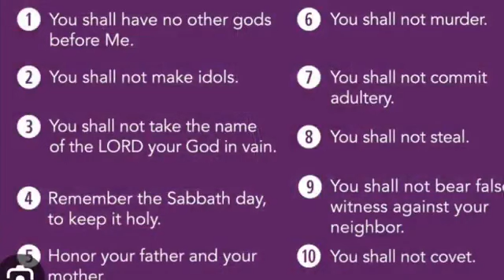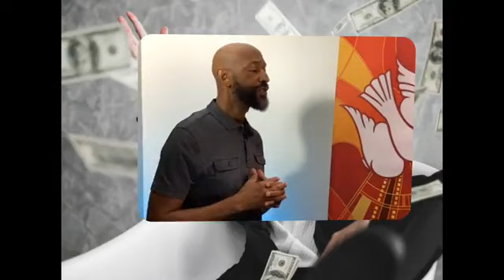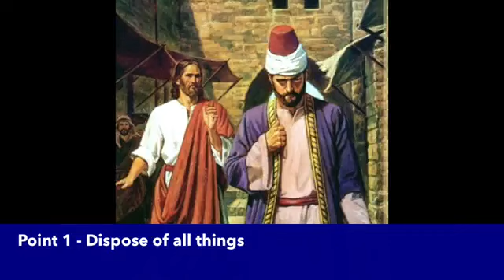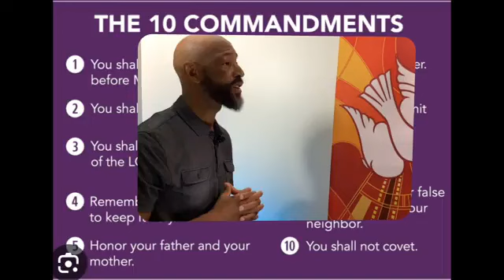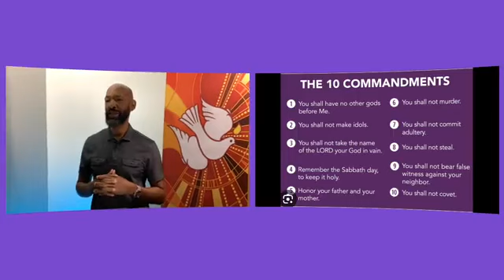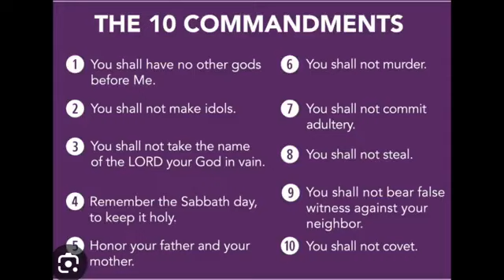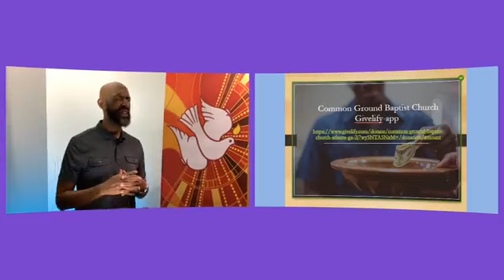Common Ground Baptist Church 8-2- 2023 The Needle Threader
Jesus, the Son of God, promises that if we do these things in His name, we shall have eternal life, not only that, treasure in heaven. But in the meantime, we should also take on the sufferings of the world as a gift of God, that through suffering we come closer to God. In all suffering, God's Grace is sufficient.
God wants us to know that He not forgotten us in Exodus 19:5 5 Now therefore if ye will obey my voice indeed, and keep my covenant, then ye shall be a peculiar treasure unto me above all people; for all the earth is mine. 6 and ye shall be a kingdom of priests and an holy nation. this is what you shall speak to the children of Israel.